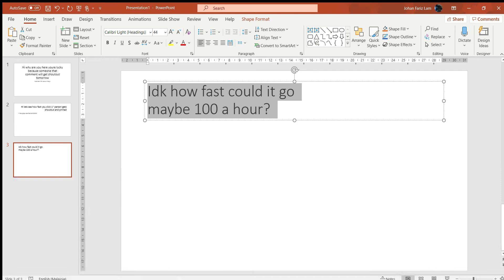how many views can this vid get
maybe
1s=0
1 minute=4
1 hour=129
1day=2,090